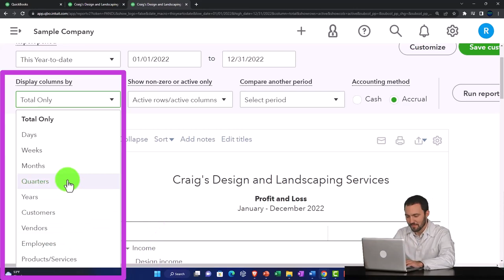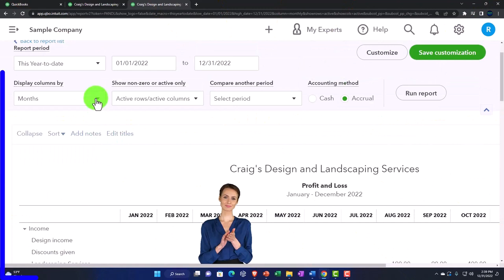Multiple Period Income Statement or Profit & Loss Report QuickBooks Online 2023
Multiple Period Income Statement or Profit & Loss Report